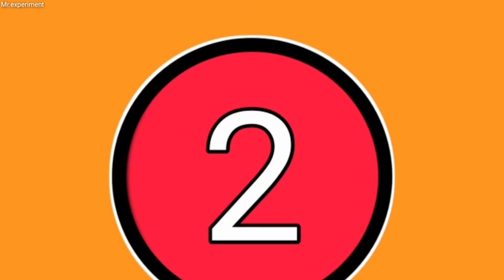3 Amazing Ink Experiment ll Mr.experiment ll pen Ink hacks + experiment.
3 Amazing Ink Experiment ll Mr.experiment ll pen Ink hacks + experiment.

Hii
I am Kartik kushwah Welcome Our channel
🙏Mr.experiment🙏

aapko is video mein 3 amazing experiment dekhne Ko Mil Jaenge jis me main ink k 3 alag alag use kar kar aapko Dekha Hai video Pasand aane par like share subscribe kar dijiye.

 doston is channel per aapko Kai amazing experiments fun aur knowledgeable tips dekhne Ko Mil Jaenge to aapko experiment aur knowledgeable tips or fun  dekhna Pasand ho to hamare is Pyare Se channel ko subscribe Karen aur notification bell icon ko press Kare.

👉My Gear-
1)camera (mobile)
2)Tripod stand
3) Light
👉YOUR QUERIES-
1)How to make
2)pen experiment
3)Ink Experiment
4)Mr.experiment
5)Ink hacks
6) experiment
7)fire experiment
8)hacks
9) science pen
10)pen Ink Experiment